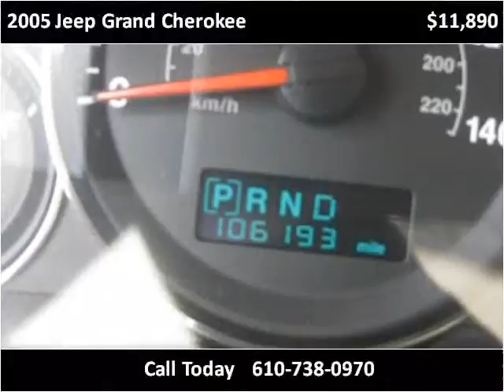2005 Jeep Grand Cherokee Used Cars West Chester PA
This 2005 Jeep Grand Cherokee is available from Landmark Auto Sales.